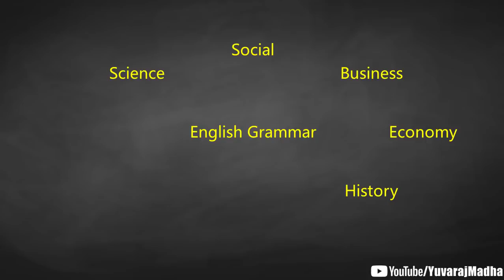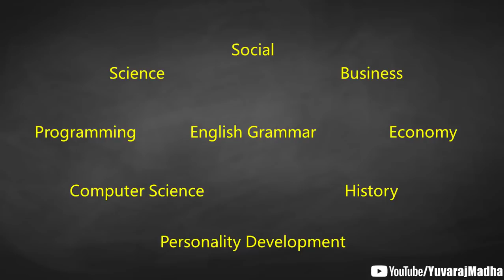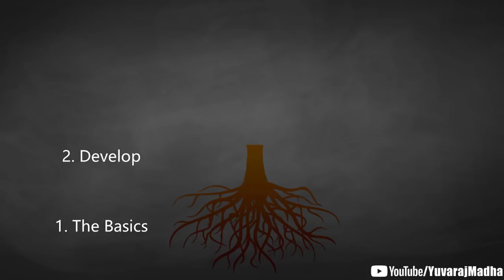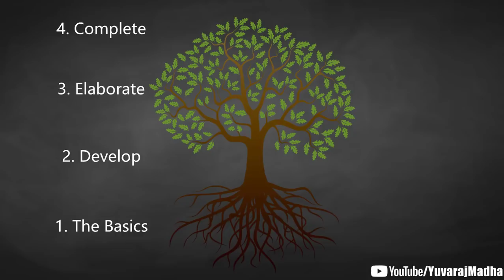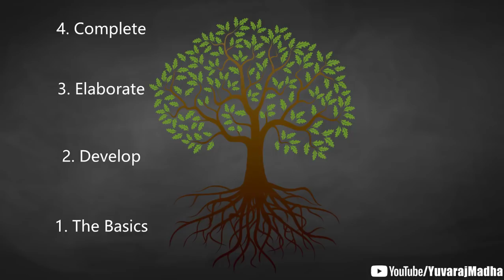What it takes to be THE BEST TEACHER!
In this video, I share my views, thoughts and my personal ideology for being the best teacher. Listen to this video open-mindedly to come to the conclusion what really makes a teacher favorite and lovable to all.